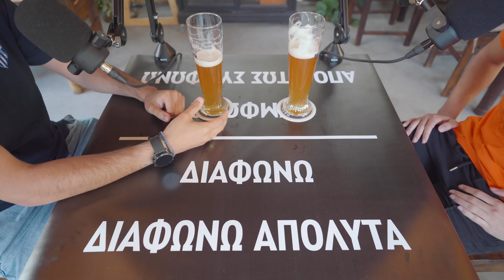«ΑΠΟΕΛ - ΑΝΟΡΘΩΣΗ ΕΙΝΑΙ Η ΠΙΟ ΜΙΣΙΣΜΕΝΗ ΚΟΝΤΡΑ» | Cheers - Episode 1